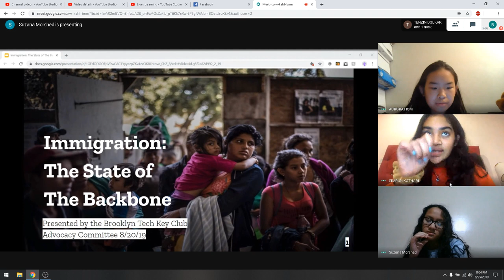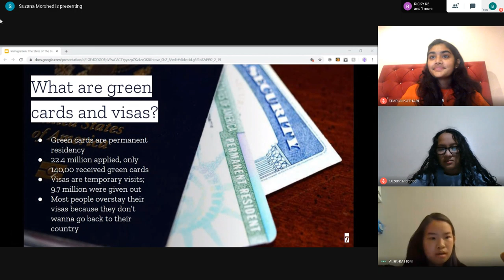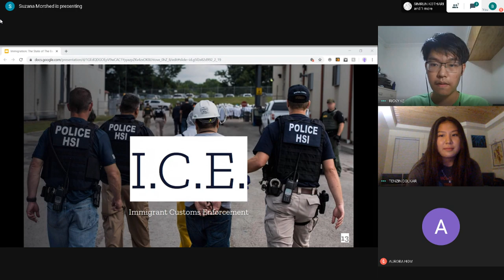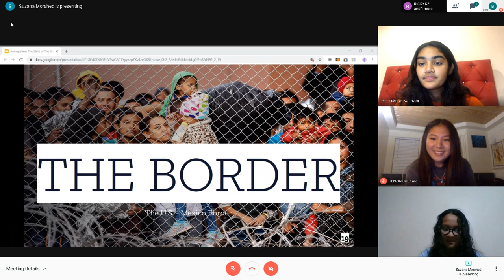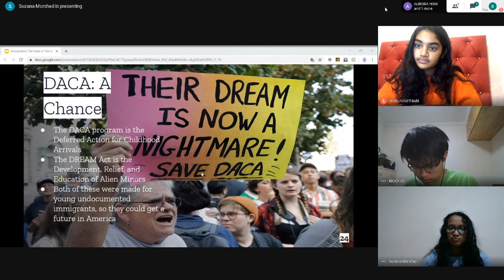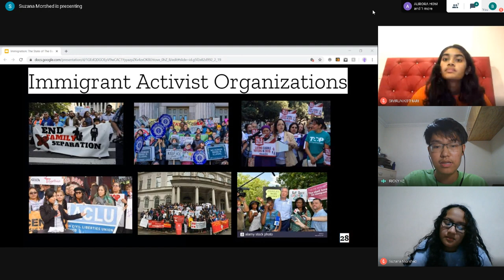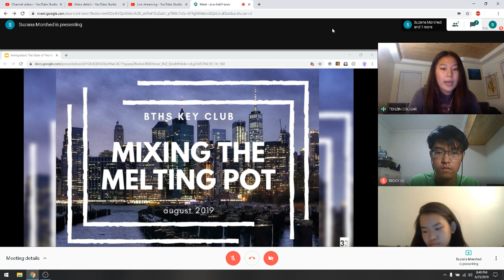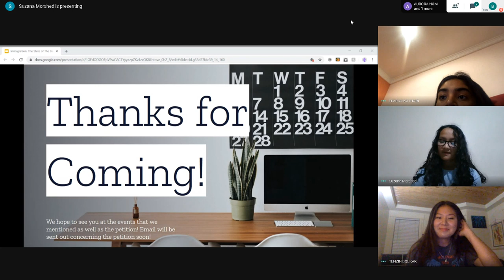Advocacy Committee Workshop | Immigration: The State of the Backbone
Welcome to Brooklyn Tech Key Club's first Advocacy Committee workshop of the year! This workshop will be focused on the immigrant experience found in America today and will raise awareness on the issues plaguing immigrant/refugee communities, ranging from the border crisis to inhumane treatment in the deportation process. At the end of the presentation, there will be a petition that you guys can sign for extra points!

Please be sure to sign in at this link when the presenter says

And sign the petition here: